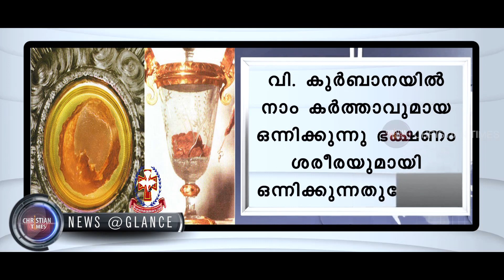CHRISTIAN TIMES News @Glance Malayalam,27-6-2020